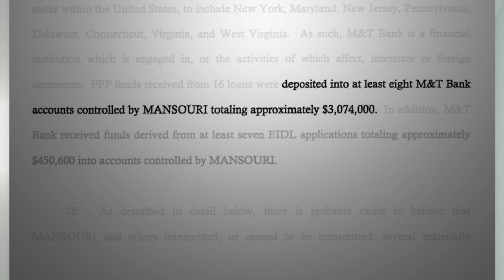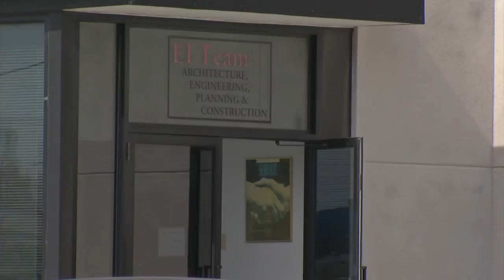Hormoz Mansouri and the Town of Tonawanda